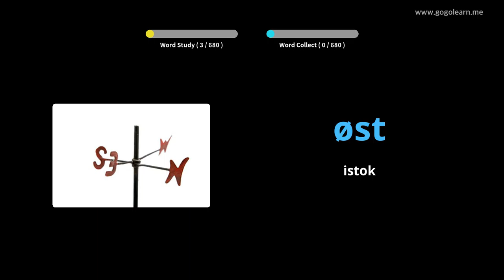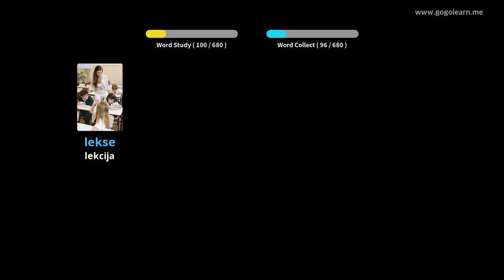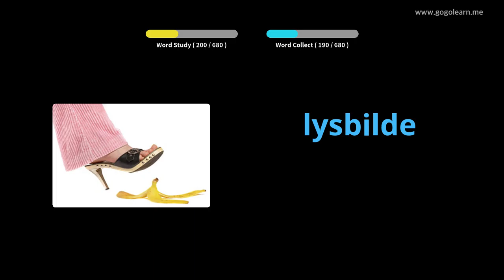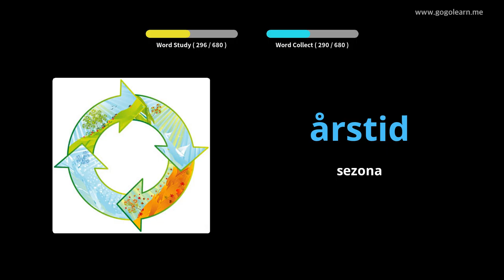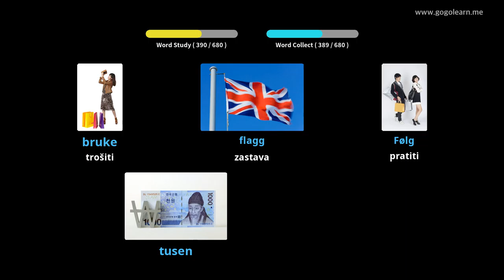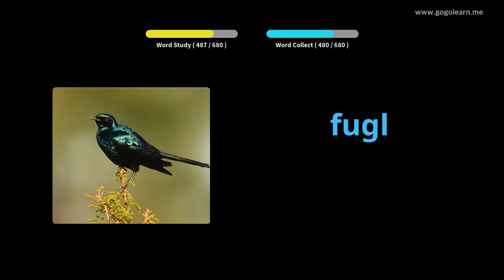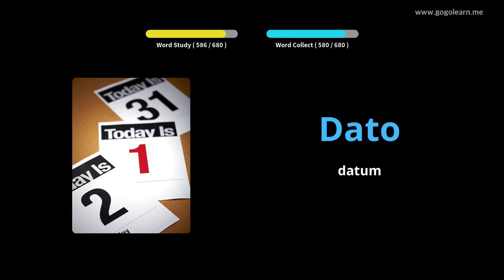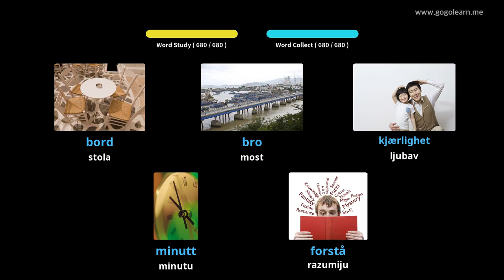Norveška deca iz vokabulara | Golearn